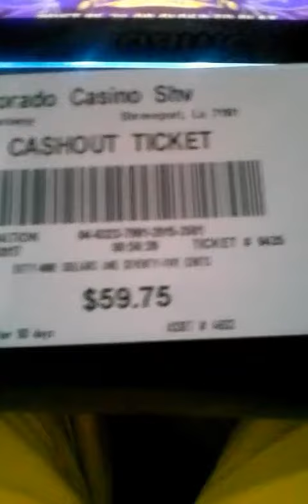6-3-2017 Playing my $35 free play on Aladdin's Fortune!